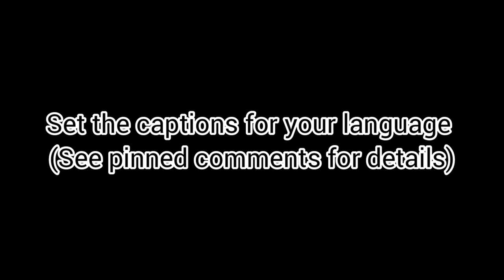HOW TO MAKE KETO CHEESECAKE BARS | EASY | SMOOTH & CREAMY | DELICIOUS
Click this link to purchase in e-book format only. Bundles are available too;
1. The Ultimate Keto Bread Recipes
2. The Ultimate Low Carb / Keto Cake Recipe
3. The Ultimate Keto Cookbook
4. The Ultimate Low Carb Konjac Rice & Noodle Cookbook

1. The Ultimate Keto Bread Recipes by Elsie Yan
2. The Ultimate Low Carb/Keto Cake Recipes by Elsie Yan
3. The Ultimate Keto Cookbook by Elsie Yan
4. The Ultimate Low Carb Konjac Rice & Noodle Cookbook

Links to purchase other products via Amazon
Lakanto Golden
Almond flour
Coconut flour
9x13 inch (23x30 cm) Baking Pan
Handheld mixer
Stand mixer

If you love cheesecake, this is an easy way to make it - into bars! It's smooth, creamy and that chocolate ganache takes it to the next level - delicious! And they can be frozen individually which is so convenient for when that craving kicks in.

This recipe can be viewed and printed at this link;

INGREDIENTS FOR CRUST
Ground almond or any nuts = 180 g / 1 1/2 cups
Monk fruit = 25 g / 2 tbsp
Melted Unsalted Butter = 70 g / 5 tbsp
Salt = 1/8 tsp (optional)

INGREDIENTS FOR CHEESECAKE
Cream Cheese (in blocks) = 680 g / 24 oz (softened)
Allulose Powder = 200 g / 1 1/2 cups (OR any keto friendly powdered sweetener)
Sour Cream = 120 g / 1/2 cup
Eggs = 3 large (room temperature)
Vanilla extract = 1 tsp
Salt = 1/4 tsp (optional)

INGREDIENTS FOR GANACHE
Unsweetened dark chocolate = 117 g / 1/3 cup (chopped)
Heavy or whipping cream = 120 ml / 1/2 cup
(Note: As an option, you can add sweetener to balance out the bitterness from the ganache. You can also use those sugar free dark chocolate that has been sweetened with stevia)

DIRECTIONS
1.  Preheat the oven at 325F or 165C.
2.  To make the crust, mix the ground almond, monk fruit, salt (if using) in a bowl until combined. Then add the melted butter and mix until crumbly. Transfer to a 9x9 inch (23 cm) pan lined with parchment paper. Spread evenly and set aside. As an option, you can pre-bake the crust for a crispier texture.
3.  To make the cheesecake, add the softened cream cheese, powdered sweetener, salt (if using) and use a handheld or stand mixer to beat at medium speed until creamy. Then add the sour cream, vanilla extract and beat to combine. Add the eggs one at a time, beat at low speed to combine. The batter is smooth and creamy. Pour over the crust and spread evenly. Bake for 30 to 40 minutes or until just set. The sides may puff up and the center a little jiggly which is normal. After baking, cool until room temperature then wrap with foil and refrigerate for 5 to 6 hours or preferably overnight.
4.  After the cheesecake is properly chilled, then make the ganache. Heat the heavy or whipping cream in microwave or stove top until the sides are simmering. Pour over the chopped chocolate. Cover with foil for 5 minutes, then whisk until smooth and creamy. Remove the foil from the cheesecake and spoon the ganache over the surface of the cheesecake. Spread evenly then chill until the ganache is set. Cut into 12 or 16 servings. Clean the knife after each cut.
5.  These cheesecake bars can be frozen for up to 3 months. Just wrap them individually with cling wrap and foil.